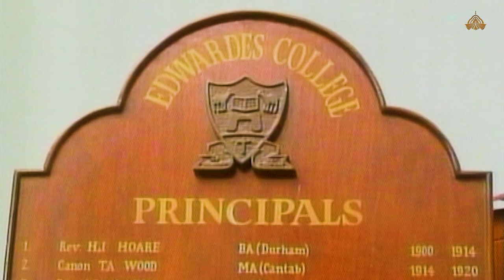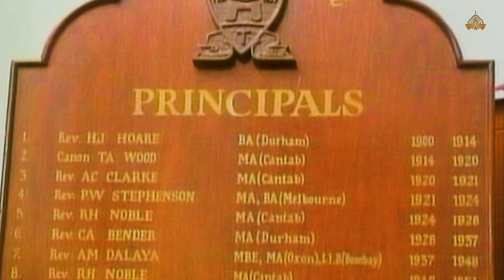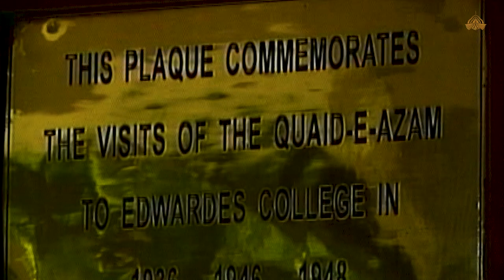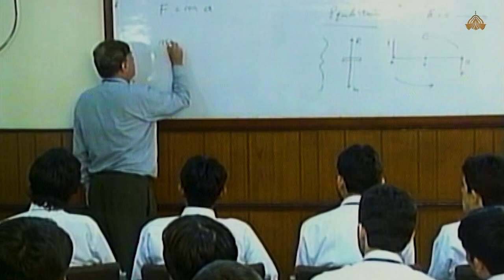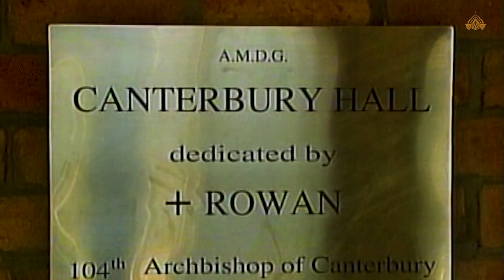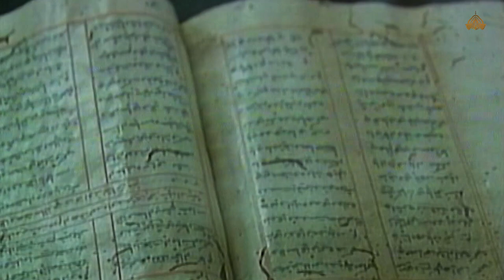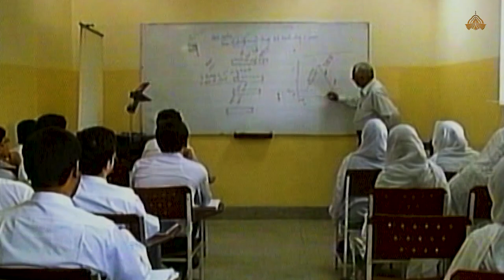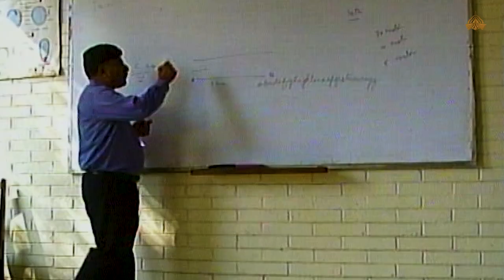Edwardes College Peshawar Pakistan Documentary Film Produced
Edwardes College Peshawar is a government college which is the oldest higher education institution in Peshawar, the capital of Khyber Pakhtunkhwa Province in the Islamic Republic of Pakistan.

The college's undergraduate and graduate degree programs lead to the Bachelor of Arts (B.A.), Bachelor of Science (B.Sc.), 4 year BS Programme in English and Computer Science, Master of Business Administration (M.B.A.) and 5 years Llb degrees awarded through the University of Peshawar Edwardes also offers an A-Level program and the Faculty of Arts (F.A.) and Faculty of Science (F.Sc.) certificates through the Board of Intermediate and Secondary Education of Khyber Pakhtunkhwa. The Higher National Diploma (H.N.D.) BS English program in business and information technology offers the option of a third year in an institution in the U.K., U.S.A. or Australia.

MY OTHER DOCUMENTARIES on HISTORICAL EDUCATIONAL INSTITUTES OF PAKISTAN | PROJECT YEAR : 2009 TO 2010

2: LIFE at National College of Arts NCA Lahore Documentary | HISTORY FACTS | Produced by Tariq Majeed

6: GCU Government College University Lahore | Ravian Documentary Produced by Tariq MajeedGovt Zamindar Post Graduate College Gujrat | AMAZING HISTORY | Documentary Produced by Tariq Majeed

8: National College of ARTS | LIFE IN NCA | HISTORY AND FACTS | Documentary Produced by Tariq Majeed